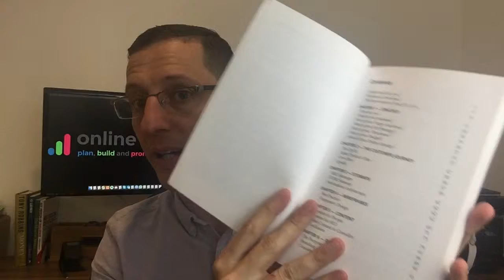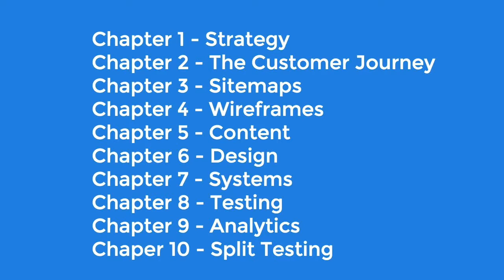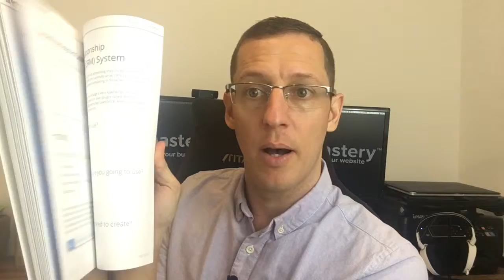Plan Your Website - Introduction to the Book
In this quick video you'll get a brief overview of the contents within the best selling book Plan Your Website by the author Steve Woody.

Chapter 1 - Strategy

Chapter 2 - The Customer Journey

Chapter 3 - Sitemaps

Chapter 4 - Wireframes

Chapter 5 - Content

Chapter 6 - Design

Chapter 7 - Systems

Chapter 8 - Testing

Chapter 9 - Analytics

Chapter 10 - Split Testing

for more awesome content.